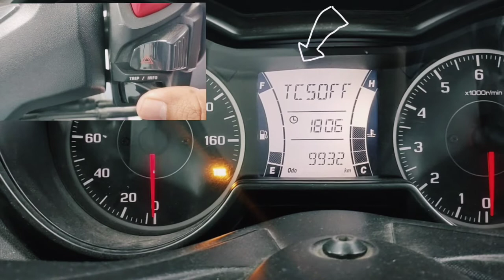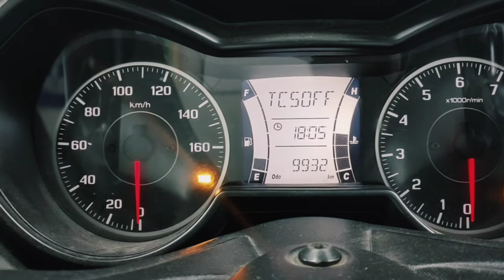FITUR TCS TRACTION CONTROL SYSTEM